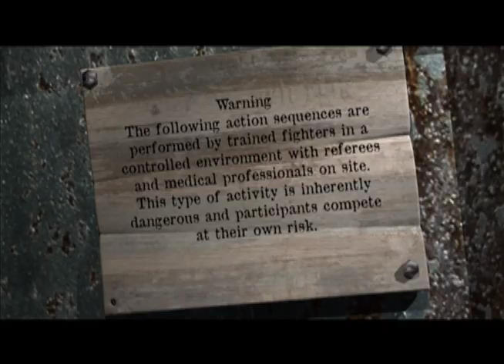UCE 25.2 Boxing, Muay Thai, Jiu Jitsu, MMA in Salt Lake City, Utah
Ultimate Combat Training Center is the proud sponsor of Ultimate Combat Experience (UCE).

UCE was Utah’s first Mixed Martial Arts television show that aired all over the world for over 10 years, featuring Mixed Martial Arts (MMA), Muay Thai, Brazilian Jiu Jitsu and Boxing.

As pioneers in the sport of MMA, Ultimate Combat has seen many of the top fighters from the state of Utah, many of whom went on to have stellar careers in the Ultimate Fighting Championship (UFC).

This episode includes fights from Many of Utah’s favorite MMA and Muay Thai fighters, including: Lee vs Leishman, Tomololo vs Ladd, Del Rio vs O'Connel, Birdsley vs Foley

We will be posting new fights up every day. (We have over 400 episodes of Boxing, MMA Brazilian Jiu Jitsu, and Muay Thai fighting)

If fighting professionally, or just for fun is of any interest to you, visit our websites. For MMA, Muay Thai, Boxing, Jiu Jitsu and Fitness Kickboxing classes in Salt Lake City, South Salt Lake, Millcreek, North Salt Lake, Murray or Salt Lake County, Utah,

Get ready for a Sweat-Dripping, Fat-Melting, Calorie-Burning GOOD TIME, and thank you for being a part of the Ultimate Combat Experience!!